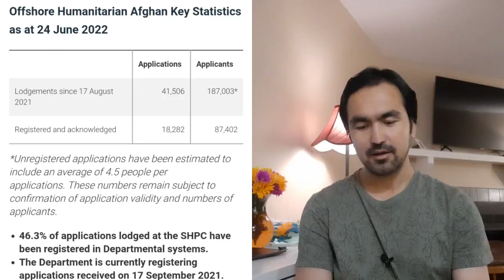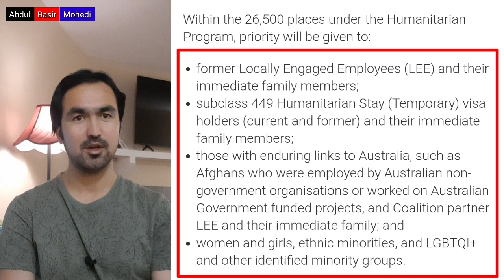معلومات تازه از آمار کیس های مهاجرت آسترالیا Australia new immigration cases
معلومات تازه از آمار کیس‌های مهاجرت آسترالیا اینست که از ۴۱هزار درخواستی حدود ۱۸هزار درخواستی بررسی شده و پروسه بررسی کیس‌ها همچنان ادامه دارد.
برای جزئیات بیشتر این ویدیو را تماشا نمایید.
Australia new immigration cases

معلومات عمومی درباره آسترالیا در لینک ذیل دسته بندی شده.